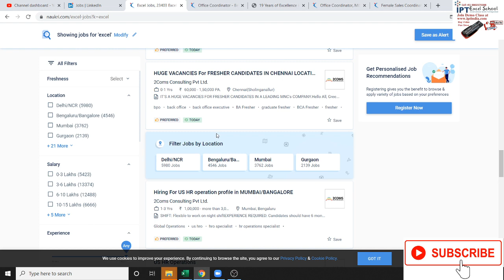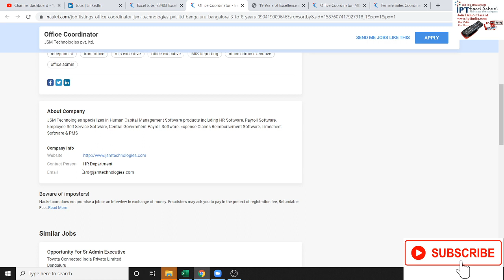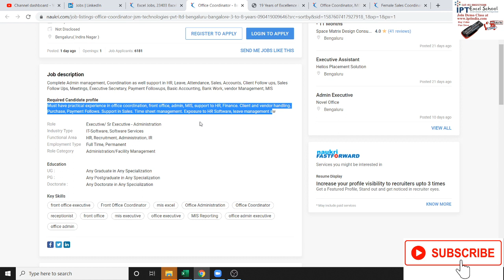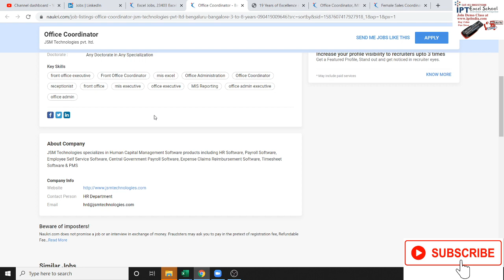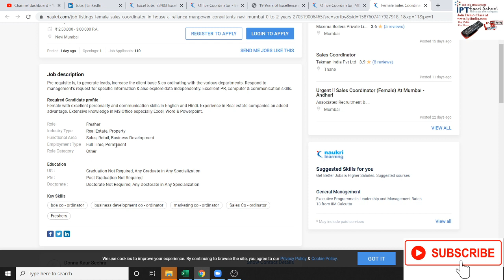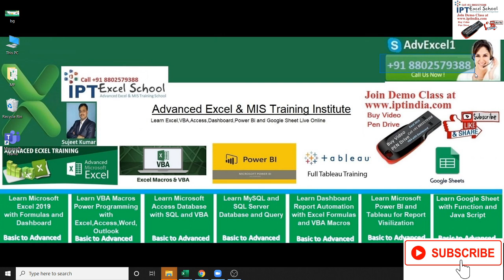Job Opening - Office Coordinator and Female Sales Coordinator in JSM Technologies pvt. ltd.